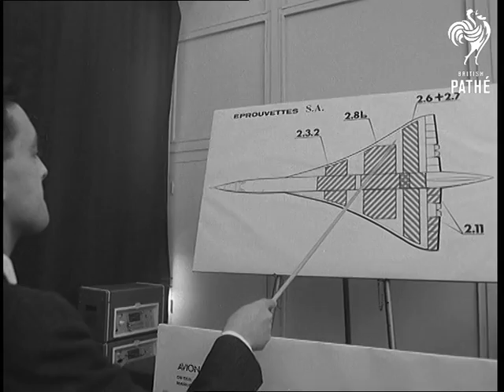Concord Progress (1966)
Filton, Gloucestershire, & Toulouse, France.

CU. Model of the Concord aircraft. GV. Sections of Concord fuselage under construction at B.A.C. works, Filton. LV. Side panel is put into position on fuselage. LV. Tail fin under construction. LV. One of the Bristol Siddeley Olympus engines, & LV. GV. Fuselage. SV. Nose lifts.

SV. Woman watching knitting machine in factory. CU. Knitting machine, pan to finished work coming off bottom. LV. As the cover is put over a model of Concord's nose. CU. Woman working SV. Pan, woman working. Women are making a fibreglass material used in making of Concord.

SV. Press conference given by Sud Aviation at Toulouse, France. CU. Diagram of Concord. SV. Managing Director of Sud Aviation, Mr Guista. GV. Pressmen. GV. Interior the Toulouse factory. SV. Men working on section of plane. CU. Pan, section of fuselage under construction. LV Interior, completed section of fuselage. GV. Middle section of Concord fuselage being brought from hangar to be moved to testing establishment. GV. At night as the convoy carrying the section moves off, & LV. CU. Pan, wheel. LV. As it goes away from camera.
 FILM ID:1789.09